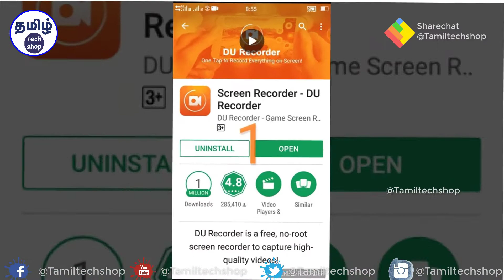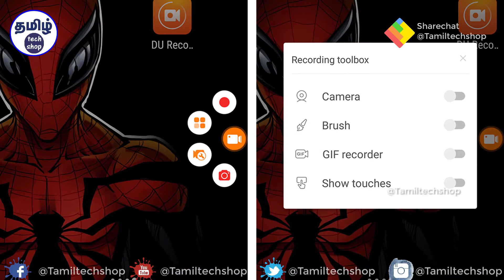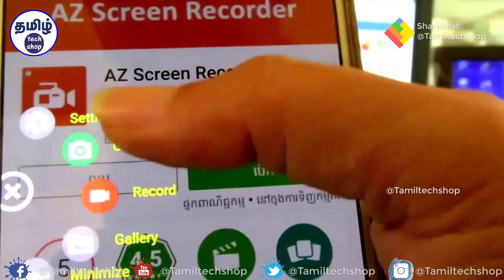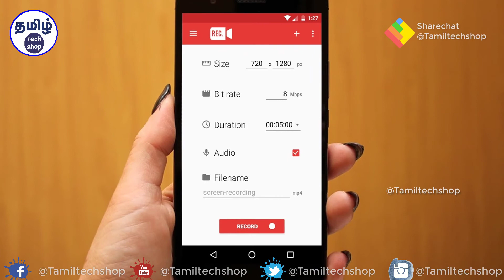ஆண்ட்ராய்டு மொபைலுக்கான தலை சிறந்த 3 ஸ்க்ரீன் ரெக்கார்டர்|Top 3 Screen Recorder App for Android 2018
நாம் பயன்படுத்தும் ஆண்ட்ராய்டு  மொபைல் போனில் அப்பிளிகேஷன்  மற்றும்  கேம்களை ஸ்க்ரீன்  ரெகார்ட் செய்வதற்கு வந்துவிட்டது சூப்பரான 3 ஆப்  இதை எப்படி பயன்படுத்துவது என்பதை வீடியோவில் விளக்கியுள்ளோம்